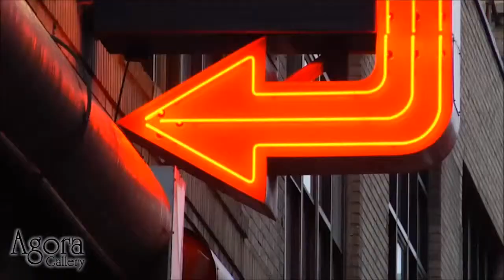Hein van Houten - Exhibiting at the Agora Gallery New York city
Dutch artist Hein van Houten’s action paintings are bold, colorful and expressive, bringing the chaos of urban street life into the gallery space. Inspired by cartoons, caricature and the gestural spray painting of graffiti, the painter seeks to inspire his viewers to follow their childlike impulses. Like Jackson Pollock, van Houten’s method is to place his canvases on the floor and move around them as he paints, working by instinct and inspired by the moment and his surroundings. It is for this reason that the artist prefers to paint on stage or at festivals, viewing his working method as a performance that captures the audience.

Hein van Houten began painting after the company he worked for went bankrupt, trading his finished pieces to pay bills. It is perhaps because of this circumstance that there is a roughness, a wildness to his creations which reflects part of the nature of life itself. Yet there’s also a sense in his art of rising above the chaos through sheer will and irrepressible vigor, which makes van Houten’s work hopeful and appealing. As he himself describes his art, “It’s pure raw Dutch energy!”